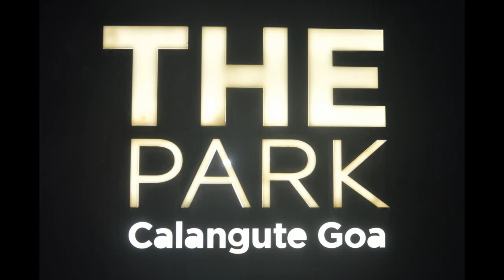Wednesday Night Jazz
Jazz Junction featuring flautist Manuel Gomes and pianist Tommy Menezes.